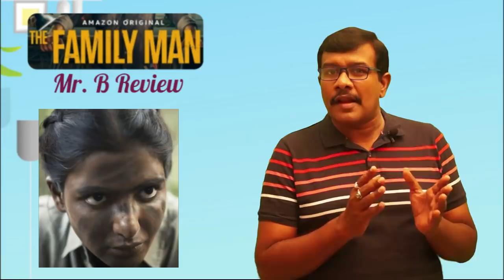The Family Man Season2 Review Telugu | New Web Series on OTT | Prime Video | Samantha | Mr.B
TheFamilyManSeason2 Review : 2:13

TheFamilyManSeason2 Review in Telugu by Mr. B. ManojBajpayee Samantha Starrer new hindi web series TheFamilyManSeason2 Streaming on Amazon Prime Video. Here is TheFamilyManSeason2 Review. TheFamilyManSeason2 story deals with Agent Srikanth Tiwari and his interesting enemy. TheFamilyManSeason2 Review reveals positives and negatives of the film in detail.

ManojBajpayee, Samantha are the lead actors in TheFamilyManSeason2. Priyamani, Sharib Hashmi, Neeraj Madhav, Pawan Chopra, Kishore Kumar G, Sharad Kelkar and others are the key cast in TheFamilyManSeason2. RajnDK directed the web series TheFamilyManSeason2. Sachin-Jigar did music for TheFamilyManSeason2. Catch complete review of TheFamilyManSeason2 in Telugu in the video.